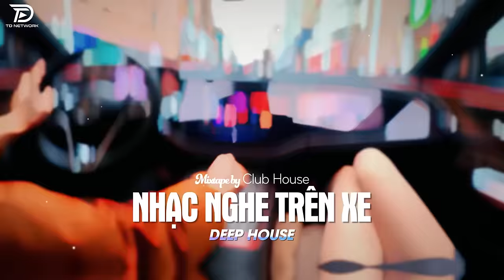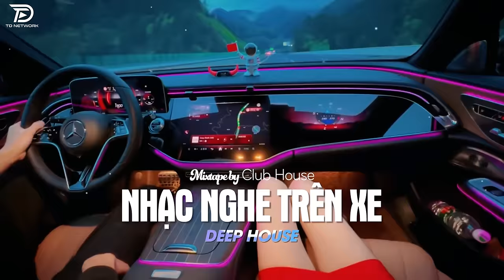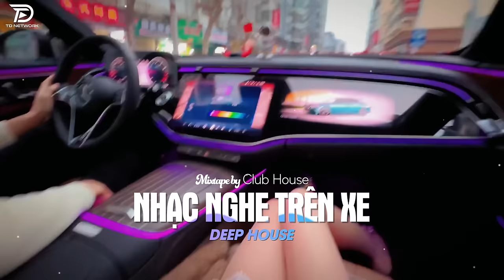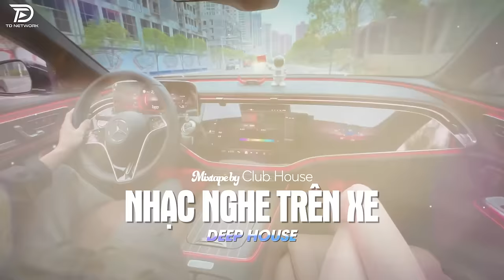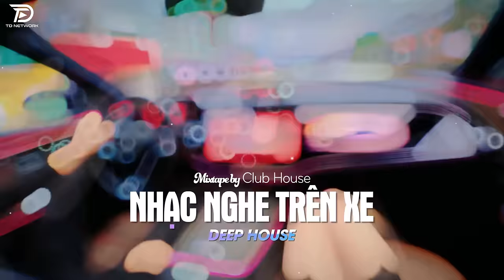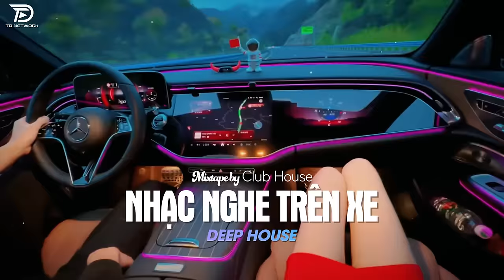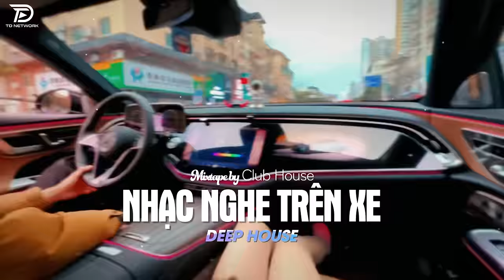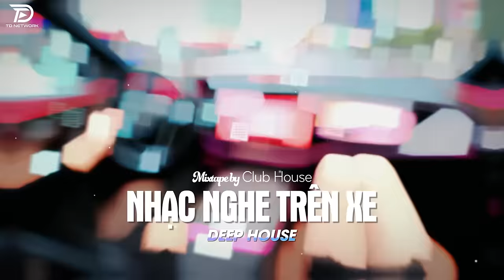LÊN XE LÀ PHẢI NGHE - HOÀNG HÔN REMIX | NHẠC HAY CHO XE Ô TÔ HOT TIKTOK HAY NHẤT